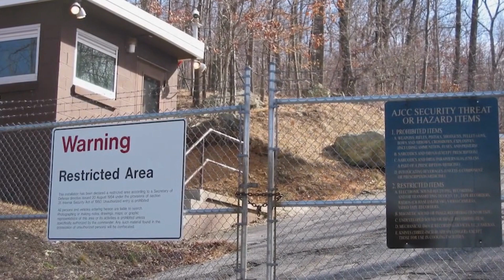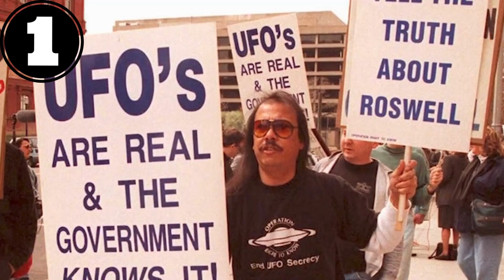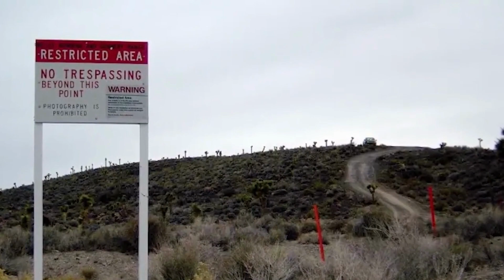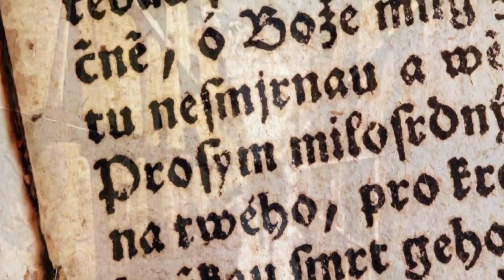Exploring the World's Top 5 Secret Facilities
Welcome to a world of secrecy and mystery. We're about to take you on an incredible journey to uncover the truth behind the most secret facilities in the world. These are the places where cutting-edge research happens, and where covert operations are carried out. But what really goes on behind these closed doors? What secrets are hidden from the public eye? We're here to find out. Get ready to uncover the truth, and explore a world like no other. Are you ready to join us on this thrilling adventure? Welcome to the world of the most secret facilities in the world